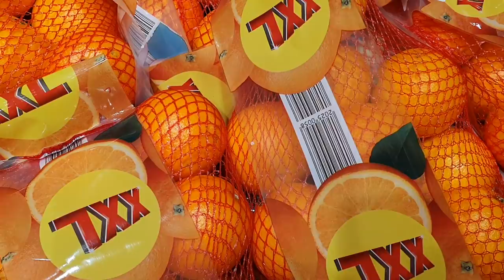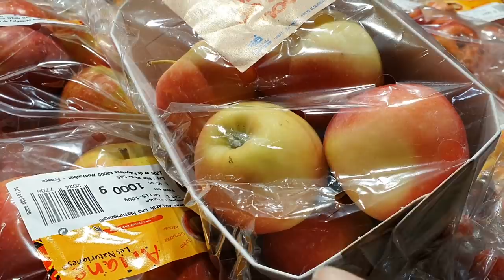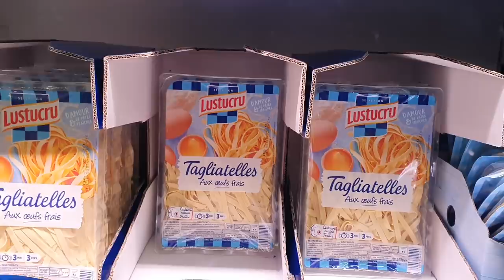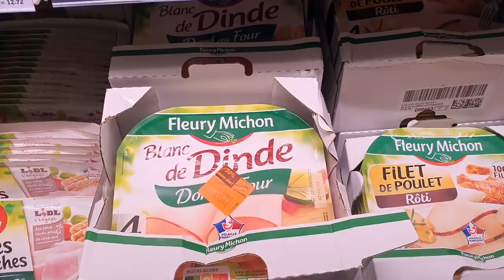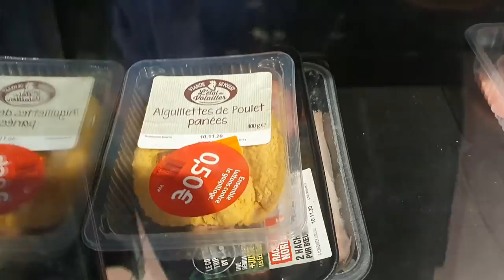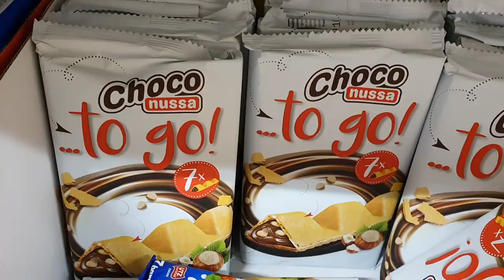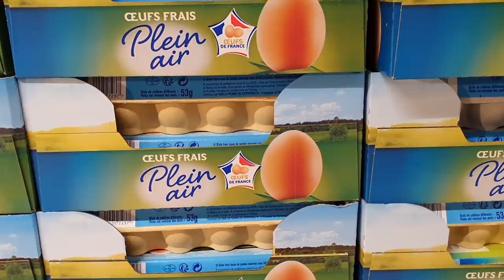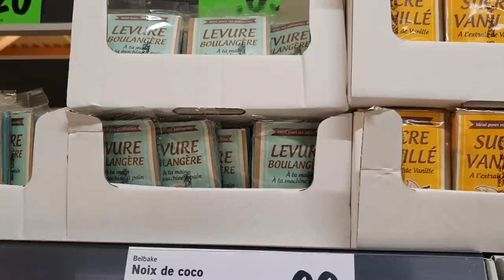ARRIVAGE LIDL - 10 NOVEMBRE 2020